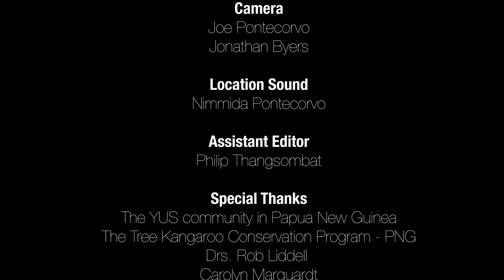VOICES OF YUS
The Tree Kangaroo Conservation Program presents " Voices of YUS", a  film by Joe Pontecorvo.

Orchestral Tune by August Wilhelmsson
Baby’s Room by Brandon Moeller
Butterfly Traces by Sights of Wonder
Cotton Dreams by Elm Lake
Onthou by Ever so Blue